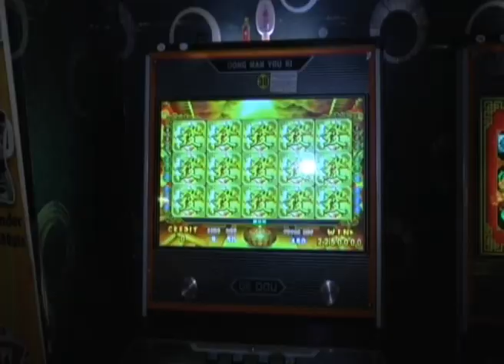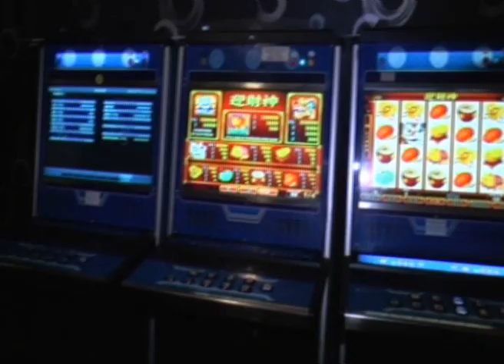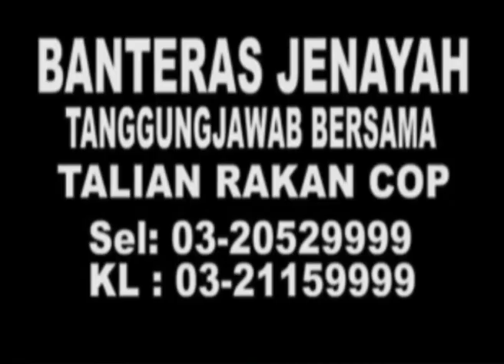MKL Crimedesk | Pusat Judi Bertopeng Pusat Hiburan Keluarga Tumpas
Sindiket judi bertopengkan pusat hiburan keluarga malah beroperasi secara terbuka di sebuah pasaraya di ampang.

Keligatan sindiket itu akhirnya berjaya ditumpaskan selepas pasukan polis ipk selangor menggempur premis terbabit.

Serbuan jam 8.45 malam itu berjaya memberkas

10 tahi judi dan 11 pekerja warga tempatan.

Ketika diserbu... Pemain seusia 30 hingga 70 tahun itu gagal meloloskan diri kerana asyik dengan pertaruhan.

Menurut timbalan ketua Jabatan Siasatan Jenayah Risikan Dan Operasi Selangor Acp Mohammad Abdul Hamid... Sindiket menjalankan nilai pertaruhan yang besar dengan pertukaran token sekecil RM50 RINGGIT hingga 1 ribu ringgit.

12 mesin simulator dan 41 mesin slot dirampas.

Turut ditemui wang tunai 30 ribu ringgit hasil pertaruhan serta token.

Polis percayap premis ini sudah lama beroperasi.

Premis ini juga didapati memiliki lesen pusat hiburan keluarga namun menyalah gunakan lesen.

Kesemua tangkapan dan rampasan dibawa ke ipd ampang jaya untuk tindakan lanjut.